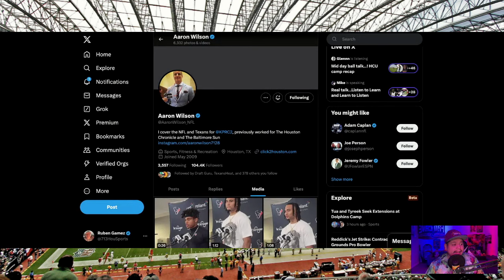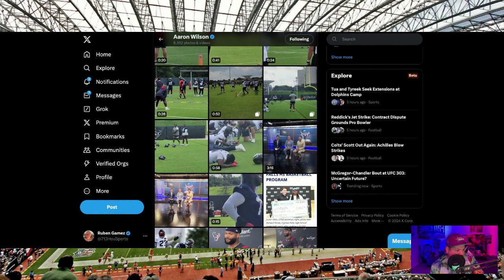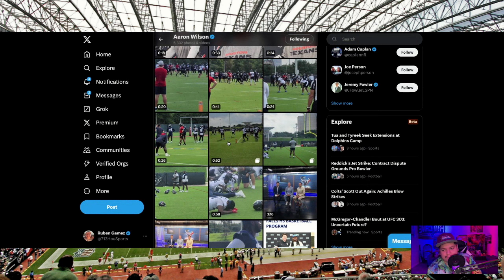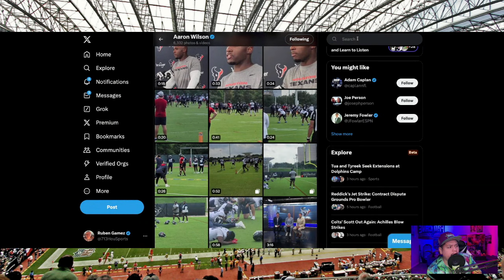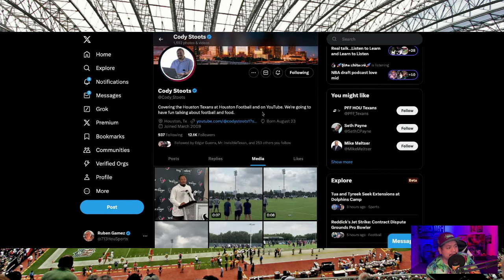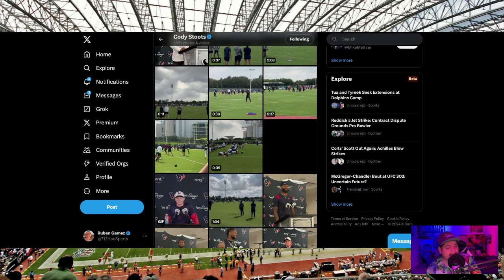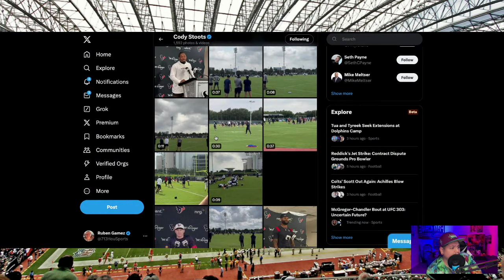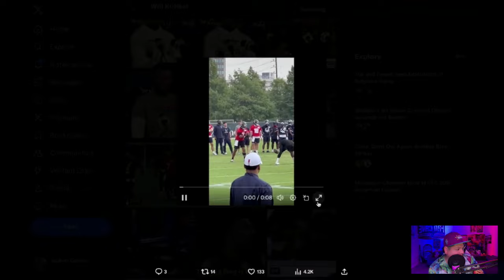Houston Texans Start MANDATORY MINICAMP!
Texans started there three day mandatory minicamp!

✔️Download the QR Code or click thru the link above

Forgot to mention:

Anyone using your code gets a first time DEPOSIT MATCH up to $100.

It’s literally Free money.

So if you deposit $25 you get $50 to play with.

Anyone that loves sports betting cannot pass up on the above offer.’it converts very well

713HSP is hosted by Mr713, a self made houstonian, who wanted to give fans a fresh perspective on our favorite team.